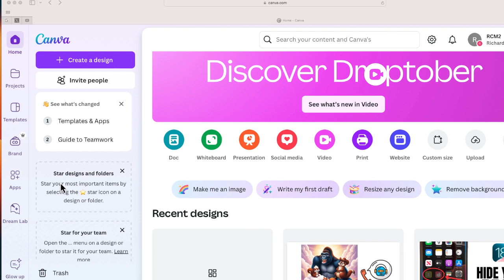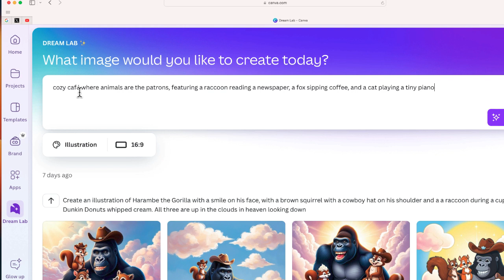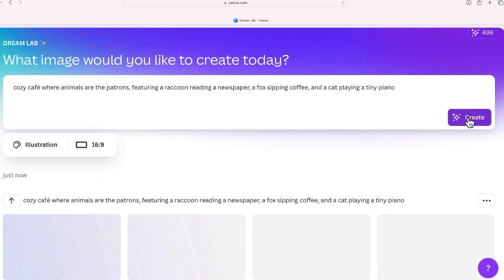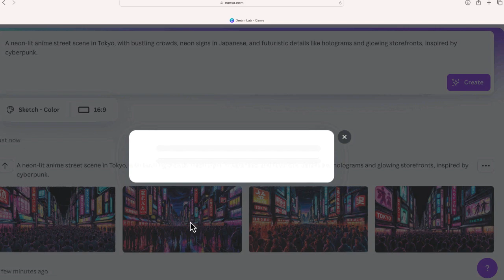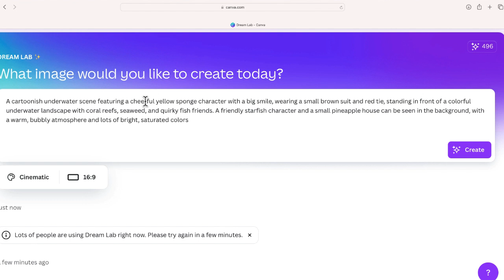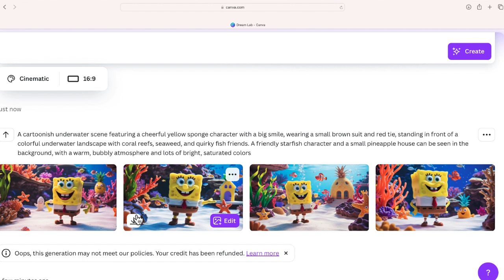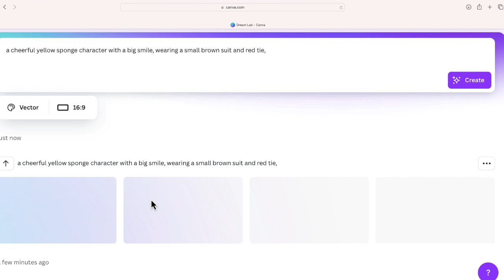CANVA AI Dream Lab: Generate Incredible AI Images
In this video, we dive into @canva  Dream Lab, the latest AI-powered image generator that turns your ideas into amazing visuals! From creating unique artwork to enhancing design projects, we’ll explore tips and tricks for getting the most out of this powerful tool. Whether you’re a beginner or design pro, Dream Lab opens up endless creative possibilities.